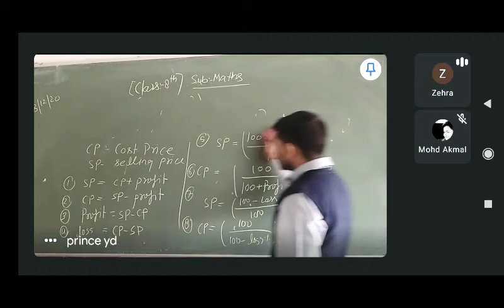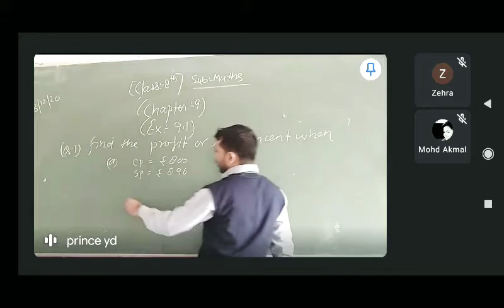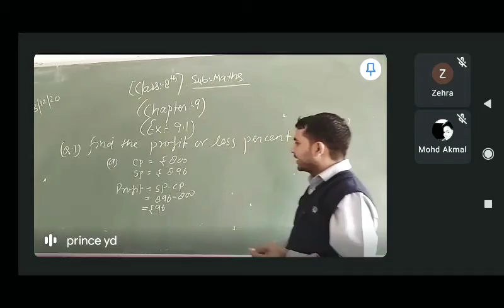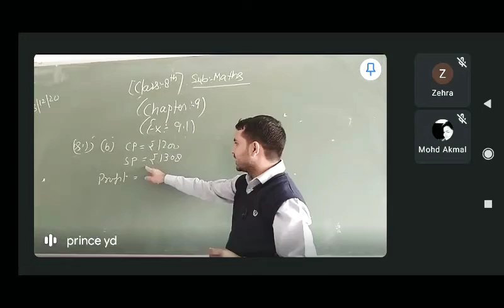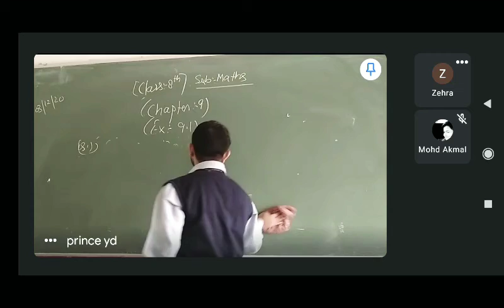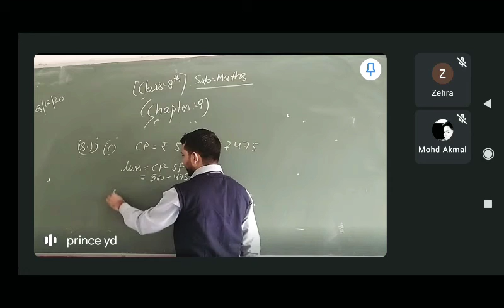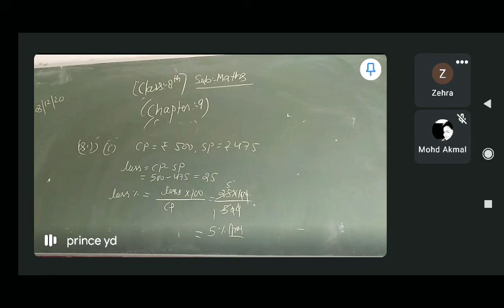class 8th maths Exercise 9.1 question 1